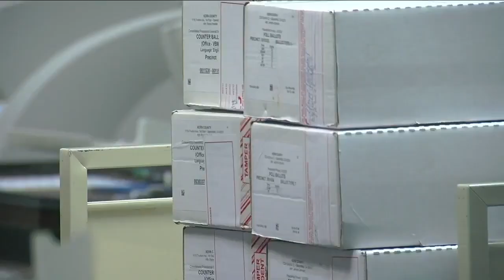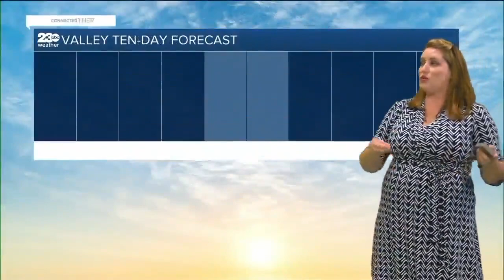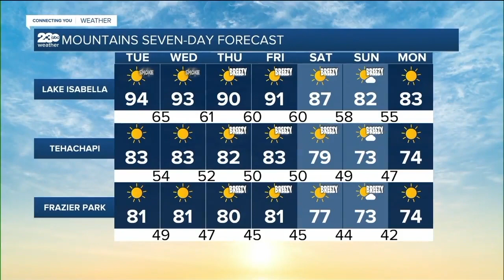23ABC News Latest Headlines | September 14, 7am